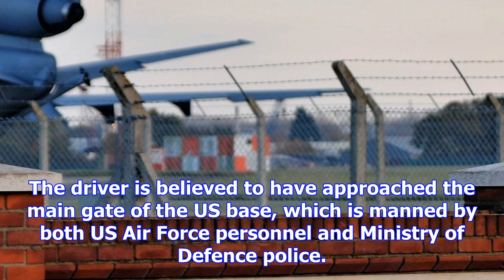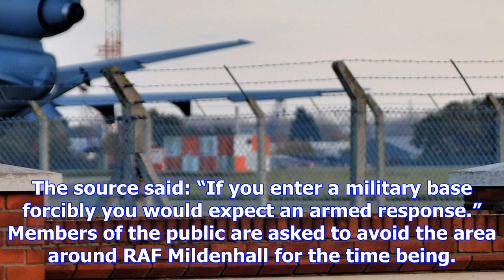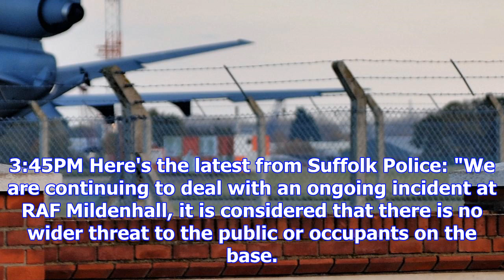Shots fired at us air force base in suffolk after 'car tries to force its way in'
The RAF airfield Mildenhall Credit: David Goddard/Getty Images American military guards opened fire ...